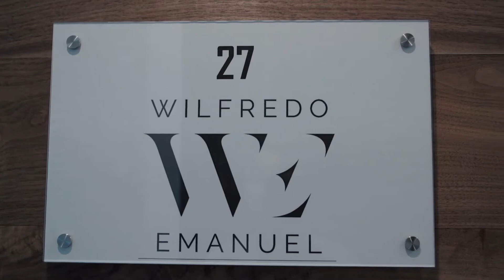Wilfredo Emanuel Designs